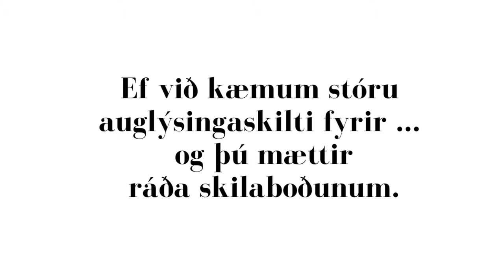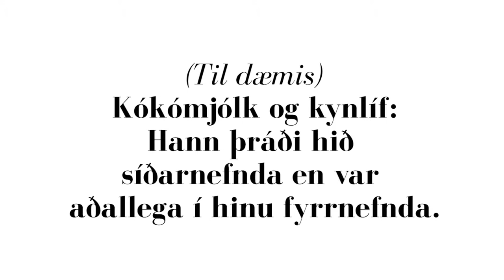DJ Vikunnar (Egill Spegill)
DJ Egill Spegill kíkti við í hljóðver SKE en heimsóknin var liður í myndbandsseríunni „DJ vikunnar“ þar sem nýr plötusnúður lítur við í hljóðverið í hverri viku, svarar nokkrum viðeigandi spurningum og ræðir fimm góð lög.